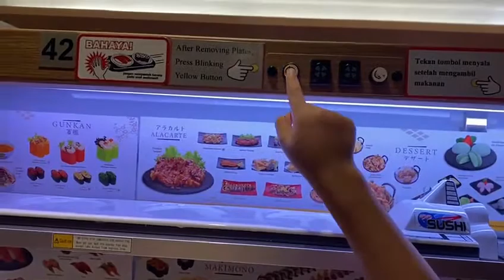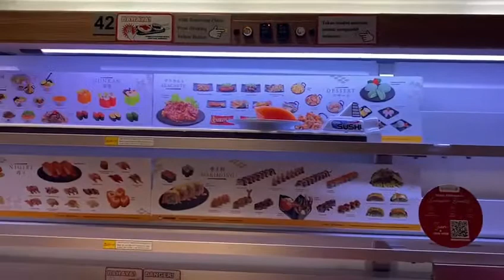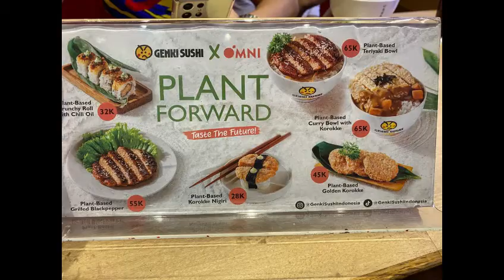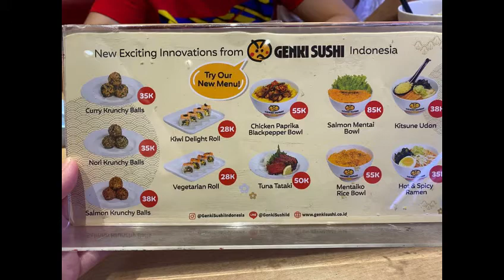Review Genki Sushi || Keren Ada Kereta Anak-anak Pasti Suka Makan Disini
Haloo,

Kali ini kita mau review GenKi Sushi Central Park. Restoran Jepang yang konsepnya unik banget.Keren ada kereta nya. Anak-anak pasti suka makan disini. Kenapa...? Karena selain sushi nya enak dan fresh. Rasanya juga sesuai dengan lidah kita. Anak-anak di Genki Sushi juga bisa melihat kereta keren yang cepat sekali mengantar orderan pesanan kita ke meja kita. Jadi unik nya di Genki Sushi ini tidak ada waiter yang khusus mengantar makanan tapi makanannya dianter pake kereta keren yang unik ini. Jadi sambil makan anak-anak bakalan seru deh melihat si kereta keren yang bermacam-macam jenis nya lalu lalang.
Lalu jika orderan kita datang, mereka jg bisa mengambil sendiri makanannya dari keretanya. Wah unik dan seru banget ya..

Untuk harga juga masih reasonable ya.. tapi memang disini porsinya agak kecil. Cukup sebanding harga dengan kualitas makanannya.

JAdi tunggu apa lagi.. segera jadwalkan kunjungan ke Genki Sushi terdekat yah.. Dan rasakan sendiri keseruan makan sushi diantar kereta keren.
Selamat mencoba.
Semoga review ini bermanfaat.